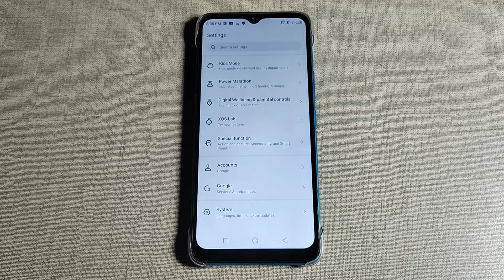infinix Hot 20i , do not disturb setting, do not disturb enable kaise kare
call setting error kaise thik karen | mobile display ads ko kaise block karen | kaise on karen multi user mode | call waiting setting kaise on karen | fingerprint lock not showing in settings | fingerprint not showing in settings | free fire lag kaise kam kare | call waiting setting kaise chalu karen | auto call receive kaise kare | call waiting setting kaise set karen | playing tone kaise band kare | direct video call kaise enable kare | direct video call kaise kare